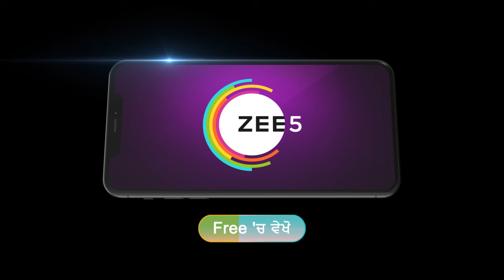Palak ने कि idea दित्ता Shanaya नु? | Gal Mithi Mithi | Best Scene - Ep. 209 | Zee Punjabi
💡🤔 Find out the surprising twist and watch till the end!

Will they be able to resolve their differences amidst domestic conflicts?